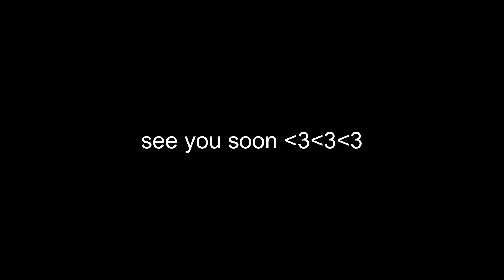ja po kafanam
Bok ljudi evo mene opet.
Nadam se da ste uživali u mom novom videu.